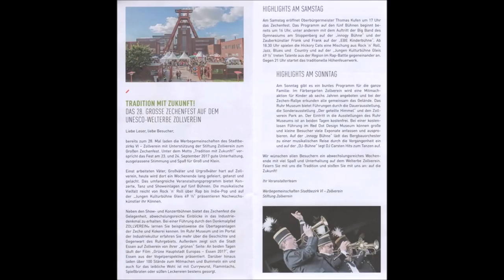1336 * Der Sportler * Zeche Zollverein * Weltkulturerbe * GROSSES ZECHENFEST * Teil 4 * 23.09.2017